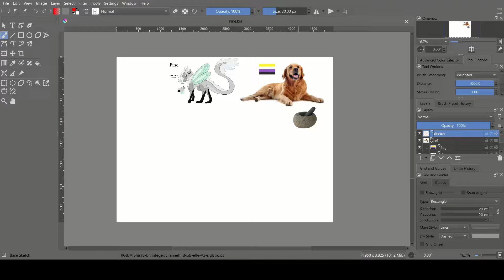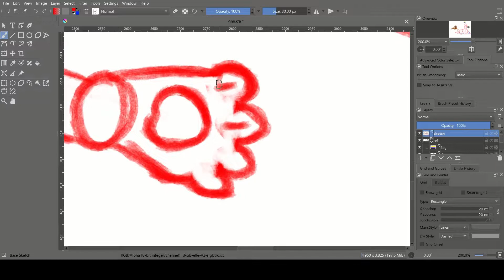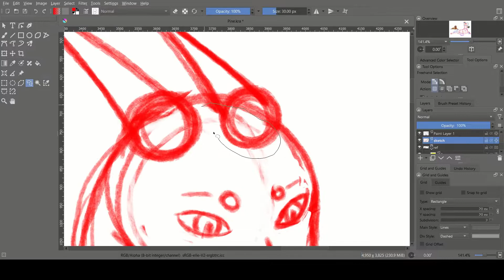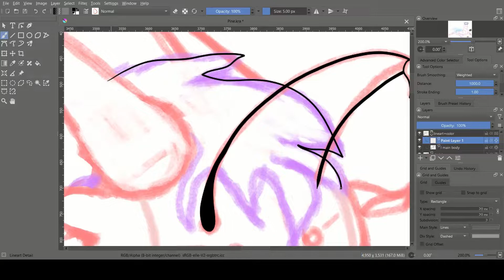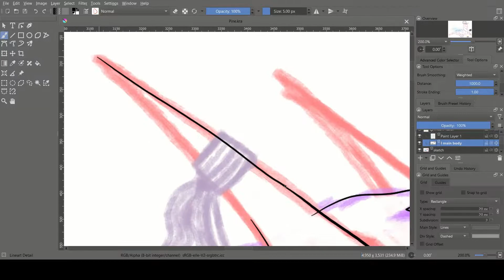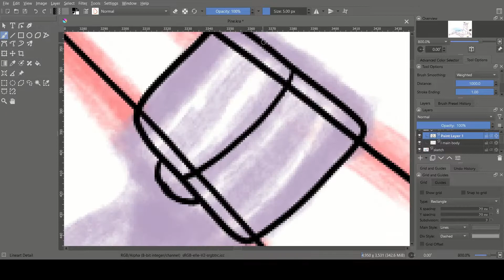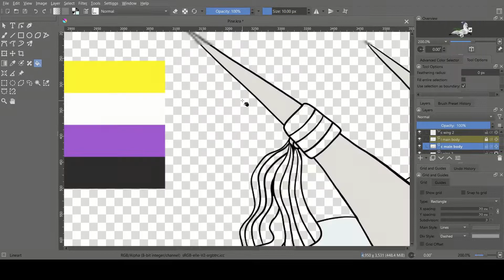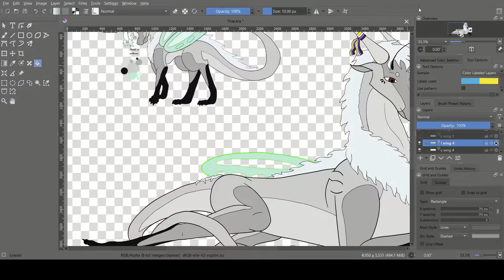Pine | Eternal Fire Speedpaint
Happy Pride Month and frick Hitfilm Express for the stunt it pulled on me with this one! This is a 13 minute video that should have taken an hour to render under the worst conditions, but no, Hitfilm told me that it would take over 5, and then proceeded to muck around for 13 and a half! I had to fold my computer up into a tent and prop it up against an open window overnight, on charge, with the sleep time set to 4 hours, because my videoeditor would stop rendering when the machine fell asleep for some reason.

Anyway, rant over. This speedpaint is of Pine, the apprentice healer of Queen Siberia's court. They are a little non-binary fella who had the misfortune of dealing with a semi-conscious, but very trigger-happy Queen Embers after one of their fellow scouts, Peak, found her and brought her into camp.

The music in this one doesn't match Pine as much as it does moth dragons at large: True North was included because they live in a cold, snowy place and are highly spiritual. Ship in a Bottle gave me an idea that could become the moth origin myth, although that's a work in progress hasn't been fleshed out, presented, or approved yet, and may not be for a while. The epic version of the Celtic Bell Carol was... well another song with a wintery vibe that was easy to drag and drop, but it also goes well with the spiritual nature of the moths.

I made this piece for the Pride Month Challenge over on the Eternal Fire discord server, where the task was to design an lgbtq+ dragon OC from one of the Eternal Fire species and draw it in your own style.

Art - Krita
Recording - OBS Studio
Editing - Hitfilm Express (very uncooperative this time)

0:00 - Sketch
5:29 - Lineart
10:15 - Color
12:23 - Background
12:59 - Finished Piece